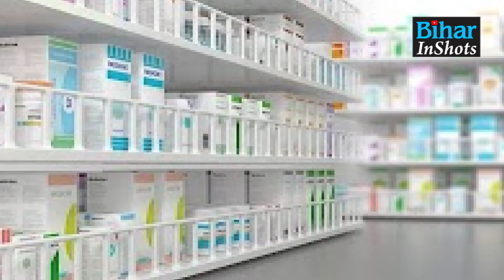Russia में जाकर MLA बन गया ये Bihari, जानिए Abhay Singh की ये रोचक कहानी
बिहार के लाल अभय सिंह की कहानी... डॉक्टर बनने गया रूस और बन गया वहां का विधायक ... पुतिन के हैं बहुत करीबी ... देखें वीडियो...